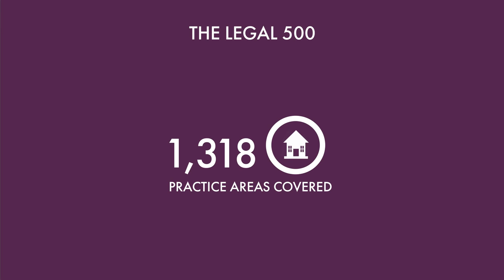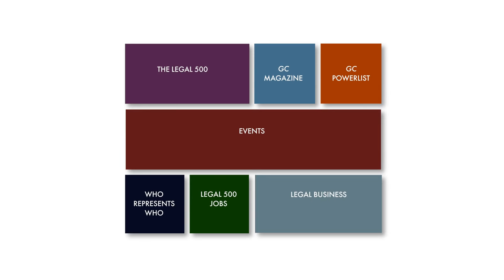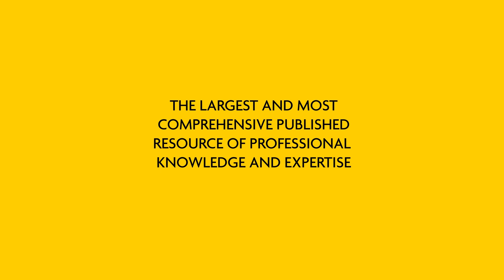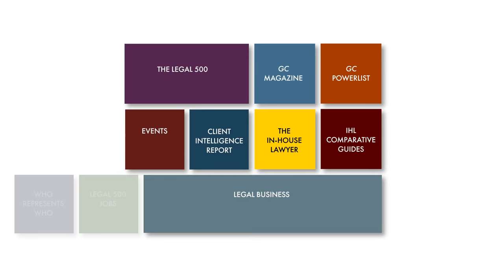The Legal 500: more than a directory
Legalease is the global legal publishing house that produces The Legal 500, Legal Business Magazine, GC Magazine, In-House Lawyer Magazine, The Client Intelligence Report, the Legal Business Awards, The Legal 500 Awards and much more.